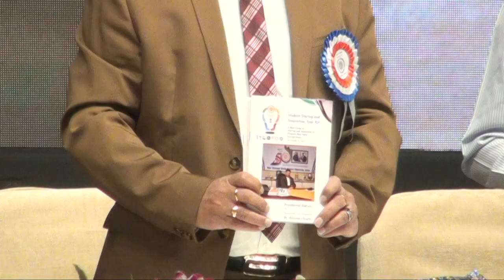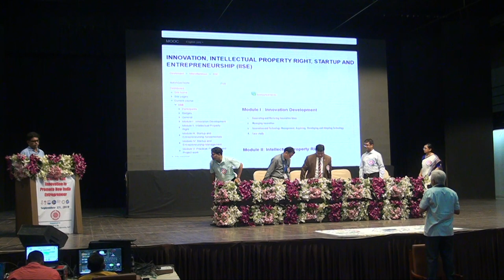BOOT CAMP ON STARTUP AND INNOVATION TO PROMOTE NEW INDIA ENTREPRENEUR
BOOT CAMP ON STARTUP AND INNOVATION TO PROMOTE NEW INDIA ENTREPRENEUR, JOINTLY ORGANIZING BY STUDENT STARTUP INNOVATION POLICY (SSIP) & START-UP & ENTREPRENEURSHIP COUNCIL (SEC)